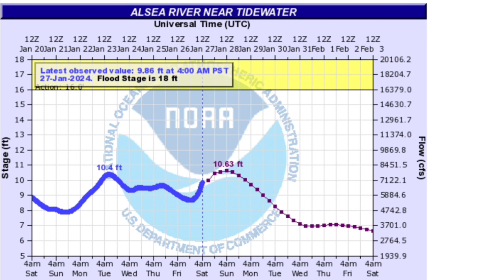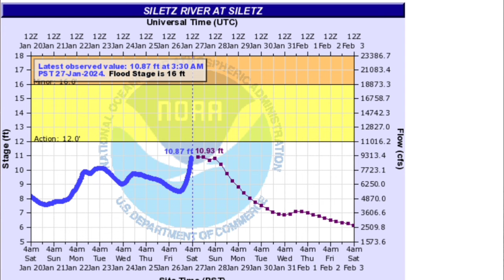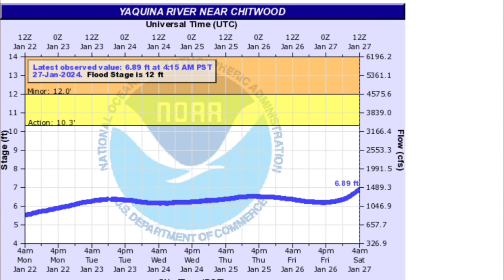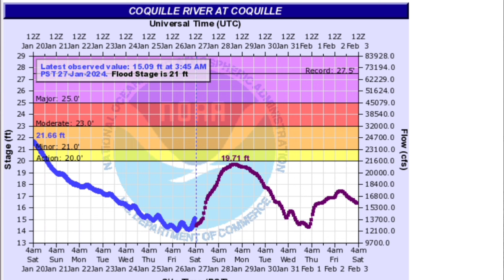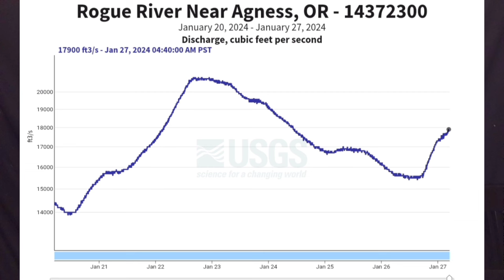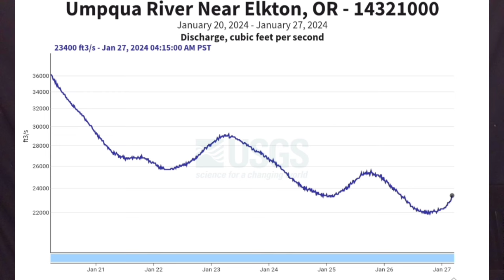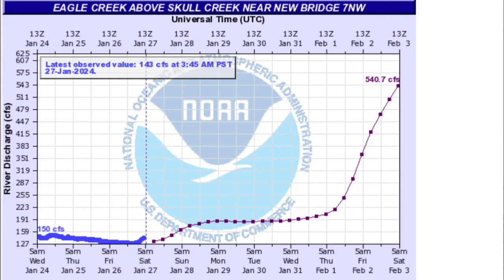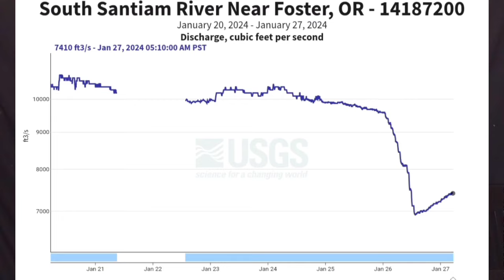Oregon Winter Steelhead Report For Week of Jan 20th - Jan 27th | They Are Here!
The Oregon Winter Steelhead Report For January 20th thru January 27th 2024. We have high waters but lots o

This content is a mixture of the ODFW Rec Report, Personal Knowledge, and Fan submissions, we hope you enjoy.

Keep catching! 🐟